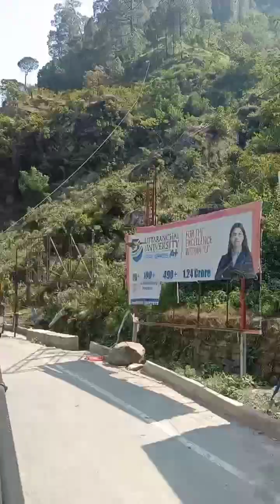कुंभ नगरी-हरिद्वार का मनोरम दृश्य😍🙏🏼❤️ !! Dehradun to Chaukhutia by bus !! Beautiful view 😍 !!